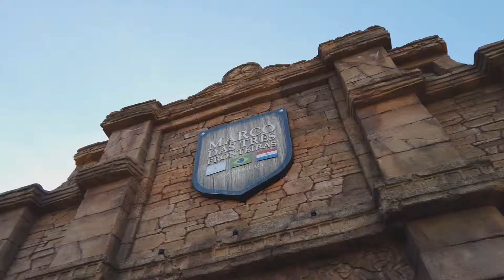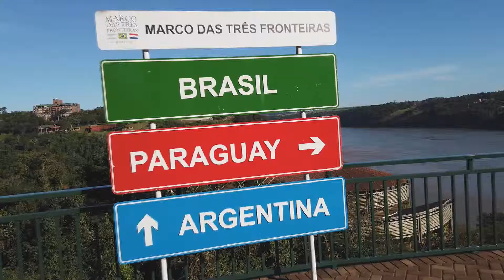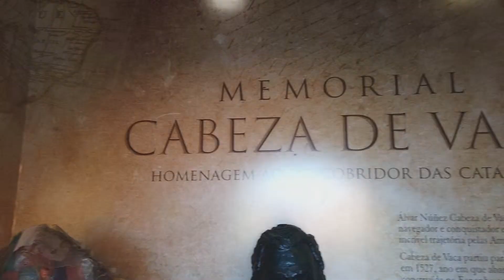O ENCONTRO DE 3 PAÍSES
Hoje eu visitei o Marco das Três Fronteiras, aqui de Foz do Iguaçu. O obelisco foi construído em 1903 e, depois das Cataratas do Iguaçu, é claro, o Marco é segundo atrativo mais antigo aqui do Destino Iguassu. Agora você já vai saber muitas curiosidades quando chegar por lá.

Deixem suas perguntas que vou responder tudinho.

E digam quais lugares você quer conhecer comigo aqui no Destino Iguassu.